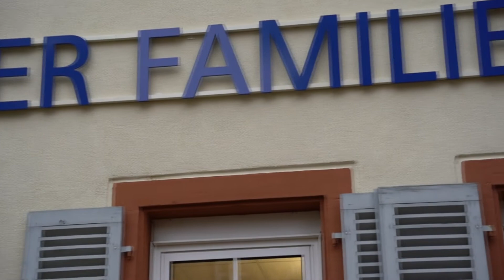2.Adventskalendertürchen Haus der Familie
Was: Vorlesen einer Weihnachtlichen Geschichte
Wann: ab dem 2. Dezember..